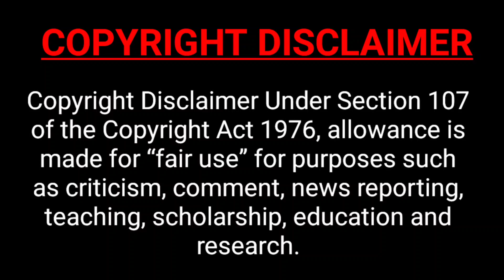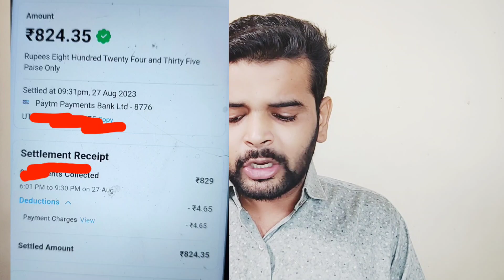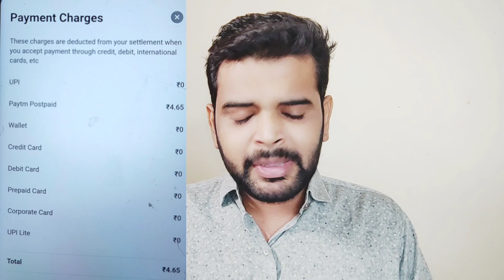Paytm Postpaid New Charges | Paytm वालो को दो दो बार चाहिए अब Charges | Merchant और Customer दोनो से